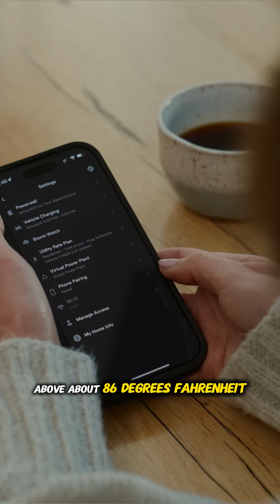3 Mistakes Killing Your Battery’s Life!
Shocking truth about home batteries: they might not last 10 years! 😱 Learn the 3 biggest killers—depth of discharge, heat, and fast charging—that could cost you $12,000. Save your battery with these simple tips!